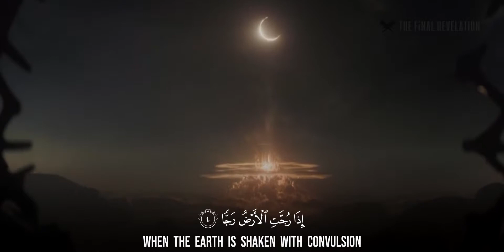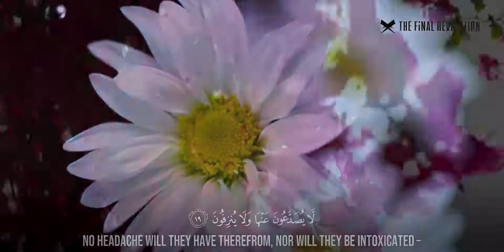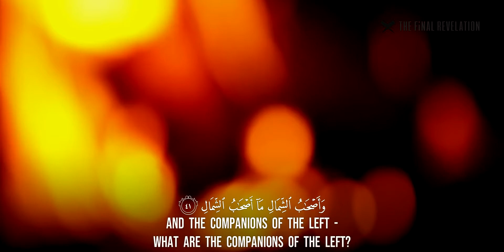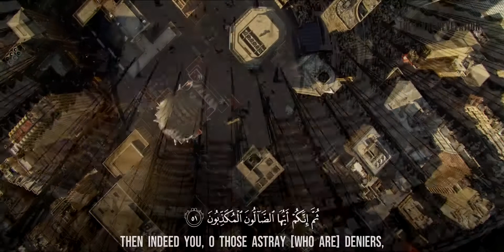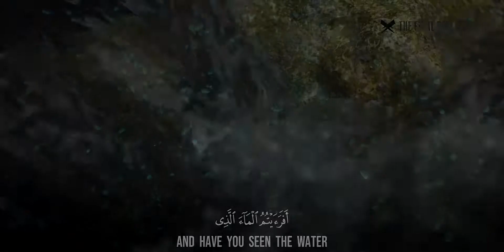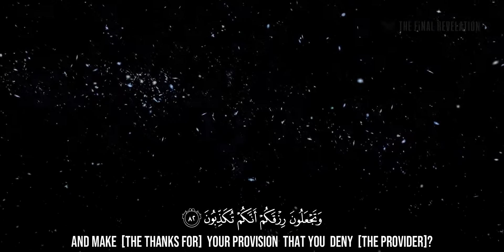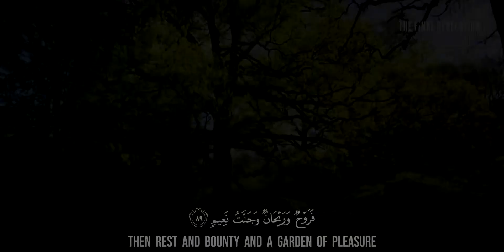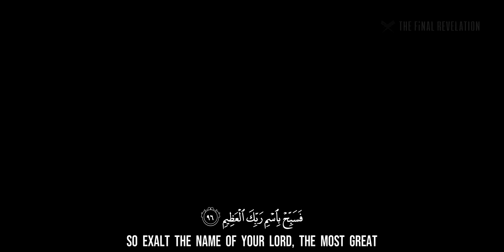Surah Waqiah Spellbinding Qur'an Recitation || Way To Jannah